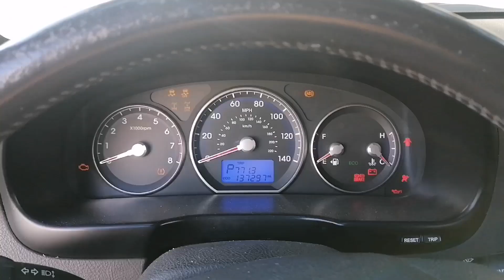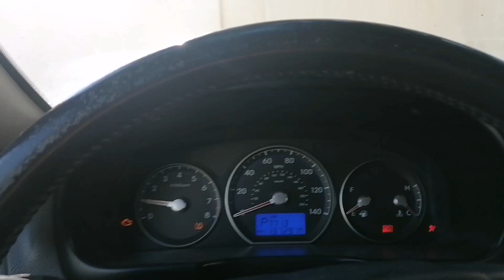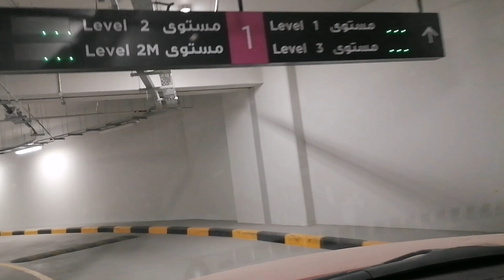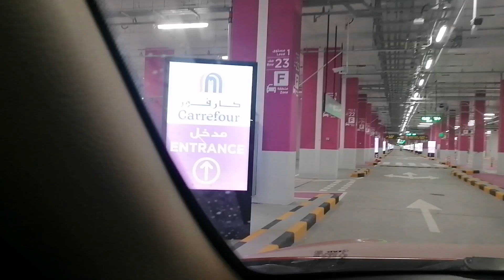روتين يوم الاجازه (نوفمبر المجيد)